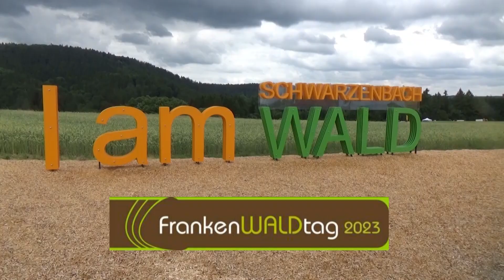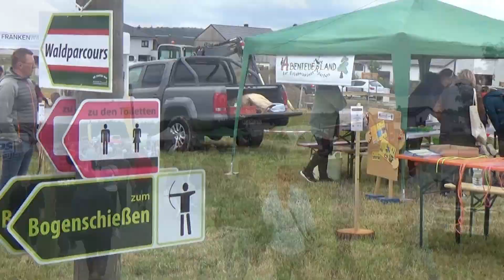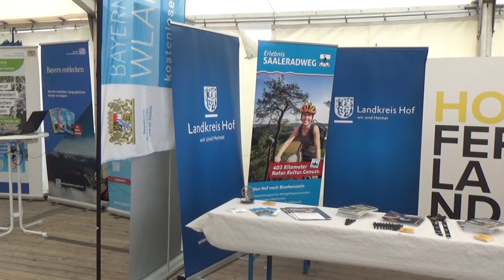FrankenWALDtag 2023 - Schwarzenbach am Wald